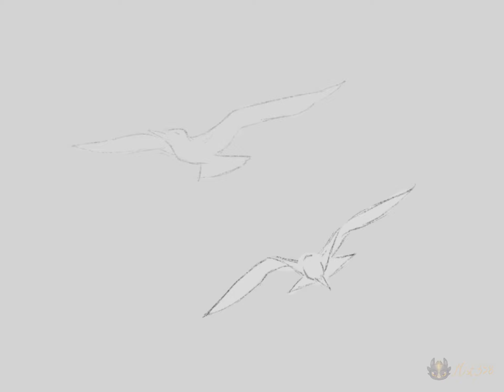Love of my Life | a Frankenstein mini PMV animatic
This was originally supposed to only be a four- or five-frame comic hastily scribbled on paper for some quick feels but I got severely carried away.

Characters: Victor Frankenstein and Henry Clerval - Frankenstein, or, The Modern Prometheus by Mary Shelley
Editing by @Corvidiss